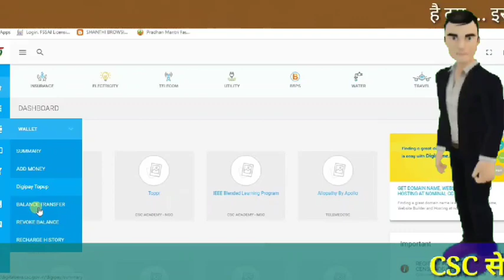आज CSC ने दिल खुश कर दिया अब VLE मजे करो || CSC Yogyta Learning App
आज CSC ने दिल खुश कर दिया अब VLE मजे करो
Yogyta Learning App

          मैंने इस वीडियो में मैंने CSC Yogyta Learning App के बारे में बताया है।
Thank you so much.
About this channel:--
Hi Guys,
Saroj Kumar Sharma /bsaroj sir
Ruby madam / Ruby Sharma
muskan Singh